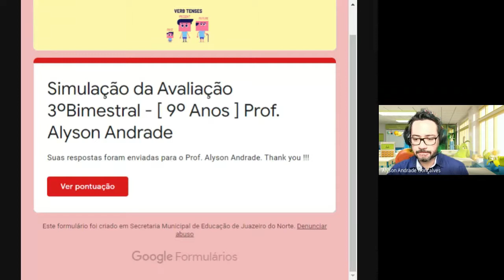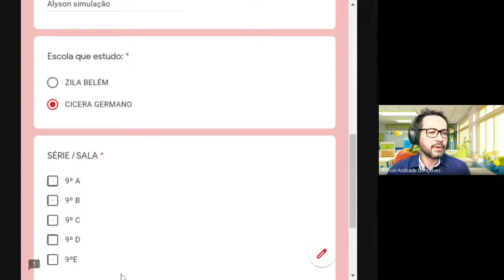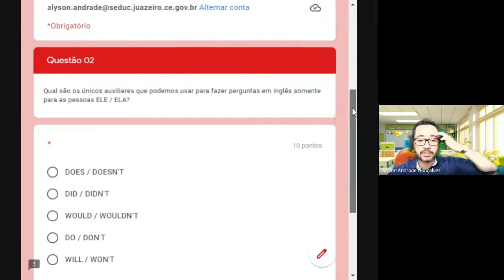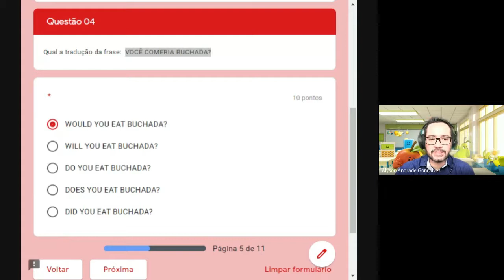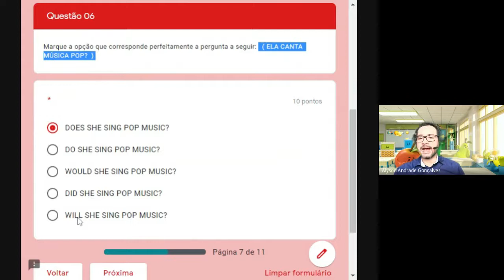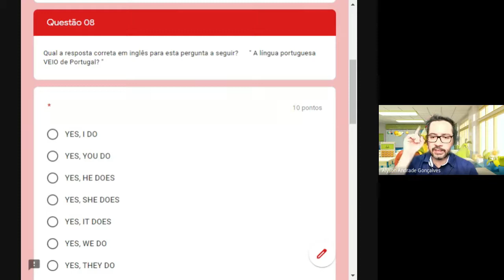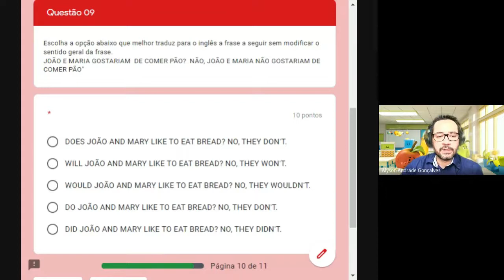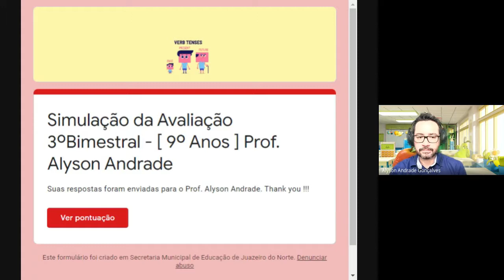7º ANOS - REVISÃO DA AVALIAÇÃO E CORREÇÃO DO SIMULADO.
REVISÃO DA AVALIAÇÃO E CORREÇÃO DO SIMULADO
(DO, DOES, DID, WILL, WOULD)